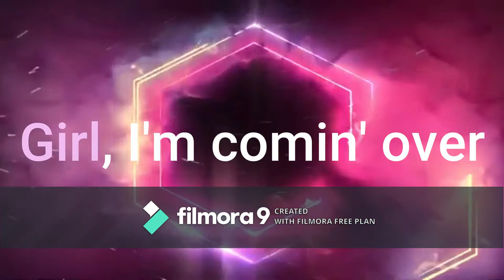Jaden- I'm Ready (Lyric Video) (From Spider-Man:Miles Morales)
My last lyric video has over 1k views! So I decided to upload another one! Hope you all enjoy! Let me know if there are any mistakes in the comments

I do have the game for the PS4

Spider-Man and Spider-Man: Miles Morales are owned by PlayStation, Marvel, and Insomniac Games

Song: I'm Ready by Jaden
From the Spider-Man: Miles Morales soundtrack